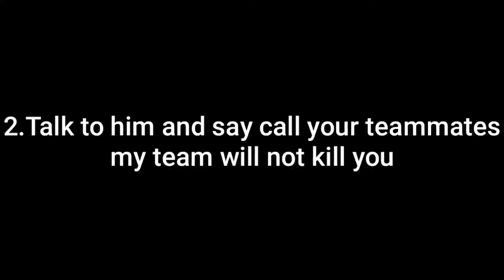HOW TO GET EASY KILLS | BY Kill Chor Gaming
Hey guys here's my new vedio hope you like it
kill_chor_gaming_